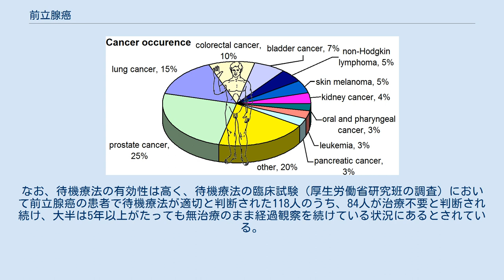前立腺癌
前立腺癌（ぜんりつせんがん、英語: Prostate cancer）とは、前立腺（外腺）に発生する病気、癌の一つ。
様々な組織型の悪性腫瘍が生じうるが、そのほとんどは腺癌で、通常は前立腺癌≒前立腺腺癌の意味で用いられる。
2012年4月日本で初めてロボット手術であるda Vinciの保険適応となった疾患である。
 1950年ごろ、前立腺癌で死ぬ人は男性の癌死全体の0.1%であった。
わかりやすく患者数にすると、1975年には年間2,000人であった。
そしてその後は増え続け、2000年には約2万3000人となった。
2000年度の悪性新生物による死亡統計によると、前立腺癌による日本の総死亡者数は7,514人であり、人口10万人に対する年齢調整死亡率は8.6で、肺癌・胃癌・肝臓癌・結腸癌・膵臓癌・食道癌・直腸癌に次いで第8位となっている。
すなわち日本で前立腺癌は癌死亡者の約3.5%から4%を占め、近年急増傾向にあり、2020年には男性では肺癌に次ぐ2位に躍り出ると予測されており、罹患者数は7万8000人から8万人以上、癌死亡者の割合は10%になると予想されている。
 アメリカでの男性のがん発生比率（2008年）。
前立腺癌は全体の25%を占めている。
 前立腺癌は癌の中では進行性が遅く、生存率・治癒率は高いうえ、予後も他の癌に較べると大変よい。
45歳以下での罹患は家族性以外はまれで、50歳以降に発症する場合が多い。
その割合は年を追うごとに増加する。
欧米人に発生率の高い癌で、米国では男性の約20%が生涯に前立腺がんと診断される。
同一人種間の日本と海外での患者割合の差は、食生活の違いにあるとされる。
食生活の欧米化によって罹患率は急増しており、近い将来男性癌死亡者の上位となることが予想されている。
 前立腺液に含まれるたんぱく分解酵素であるPSAのスクリーニング検査は近年普及傾向にあり、そのため前立腺癌が発見される確率も高くなっているが、一方でPSA検査は会社や地方自治体における検診で必須項目になっておらず通常はオプション扱いであり、受診するには自費負担となっている。
このためPSA検査まで受けず定期検診を受けて安心しきってしまい、自覚症状が出てから前立腺癌に気づいて既に進行している状態だった例も多い。
このため今後、定期検診の中にPSA検査を組み込む自治体や健康保険組合が増加することが期待されている。
一般に腫瘍マーカーとしてPSAの信頼度は高いとされており、正常値は4ng/ml以下程度とされている。
 2004年における10万人毎の前立腺がんによる死亡者数（年齢標準化済み） データなし 4人以下 4人から8人 8人から12人 12人から16人 16人から20人 20人から24人 24人から28人 28人から32人 32人から36人 36人から40人 40人から44人 44人以上 前立腺癌の罹患率は、欧米で高く、アジアと欧米の間に大きな差が存在するが、日本では年々罹患率が上昇し、2011年では、胃がんに次いで第2位となっている。
しかし、死亡率の上昇は緩徐で同第6位となっている。
この乖離は、PSA検査の普及により早期癌で発見される例が多いことによると考えられる。
こうした状況を反映してか、2003年から2005年の間に診断された前立腺癌の5年生存率は98.3%と報告されている（なお、日本でPSA検査が普及し始めたのは、1990年ごろからであり、それ以前は前立腺酸ホスファターゼ (prostate acid phosphatase、略称:PAP) が用いられていたものの、感度は圧倒的に低かった）。
 前立腺癌のリスクを研究した結果によると、生活環境が癌罹患と深く関与している一方、遺伝子背景も強く関与していることが示唆されており、前述のアジアと欧米の差がもたらされていると考えられる。
 前立腺癌の治療予後には、下記のグリーソン分類や前立腺特異抗原値のほかに、陰茎長もそれぞれ独立した予後予測因子となっている。
 大豆に含まれるイソフラボン成分であるゲニステイン濃度、ダイゼインの代謝物であるエコール濃度が高いグループの前立腺に限局する前立腺癌リスクは低くなる。
イソフラボンの血中濃度が高いと、限局前立腺癌のリスクを低下させる。
進行前立腺癌では作用しない。
緑茶をよく飲むグループで進行前立腺癌のリスクが低下する。
 他に肉食を控えて減塩し、新鮮な野菜や果物を中心にした食生活も効果があるとされる。
 前立腺癌には「TNM分類」と「ABCD分類...